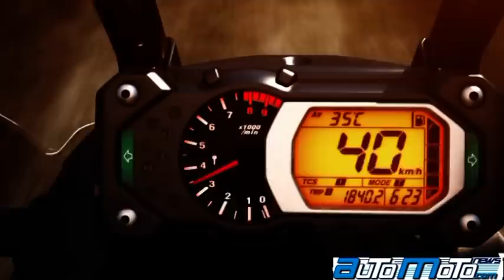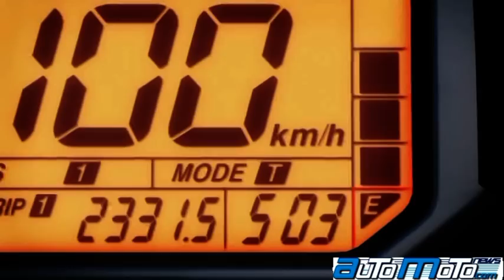Yamaha XT1200Z Super Ténéré MY 2010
L'utilizzo dell'elettronica è intelligente, perché assiste il pilota solo quando serve, senza togliere ai più esperti il piacere della guida e del controllo del mezzo.
Il cuore di Super Ténéré è un nuovo bicilindrico fronte marcia a 4 tempi DOHC, con iniezione elettronica, 4 valvole e 2 candele per cilindro. I suoi 1.199 cc gli assicurano una potenza massima di 110 cv a 7.250 g/min per pronte accelerazioni, mentre la coppia corposa in tutti i regimi è una garanzia di sorpassi rapidi e sicuri. Lalesaggio di 98 mm e la corsa di 79,5 mm consentono di contenere le dimensioni del motore e il peso delle masse rotanti, rendendo la moto più reattiva.
Super Ténéré debutta in Europa nel 2010 nella versione First Edition, che sarà in vendita solo per un anno, e sarà equipaggiata di serie con:

- Coppia borse laterali rigide in alluminio  (incluso kit di montaggio);
- Griglia protettiva per il faro
- Piastra paramotore in alluminio
- Sticker speciale First edition.

Tutti gli accessori che saranno di serie sul  modello First edition del 2010 diventeranno optional dal 2011.
In Italia le prenotazioni del nuovo modello, al prezzo di 15.290 euro franco concessionario, sono effettuabili a partire dall 8 marzo 2010, collegandosi al sito web